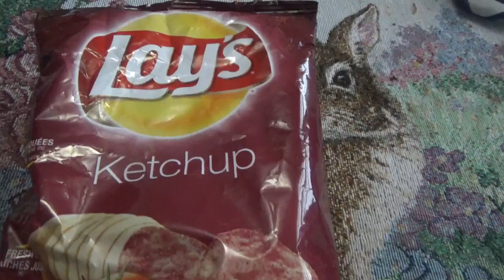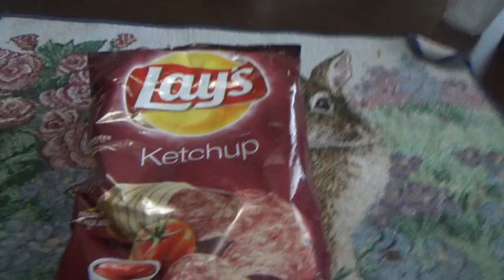ASMR Eating Lay's Ketchup Chips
Snacking On Chips And Whispering

Timothy Birmingham
1225 P.O.Box